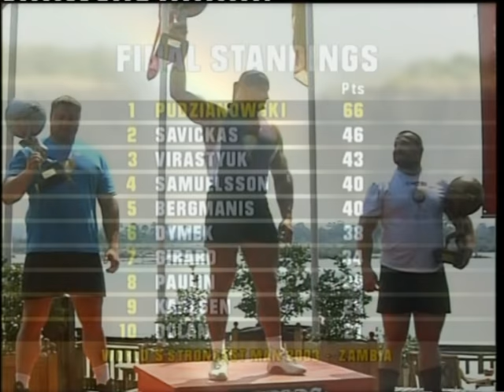Mariusz Pudzianowski - World's Strongest Man Tribute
Legend

1. Mark Isham - Intruder (Soundtrack from Blade)
2. ConfigSys PROJECT - Wasteland